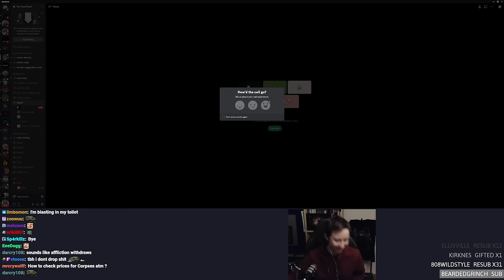PoE 3.24 - Necropolis All Graves, One Item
In this video I want to showcase what a few of my friends crrafted: a pretty good weapon!